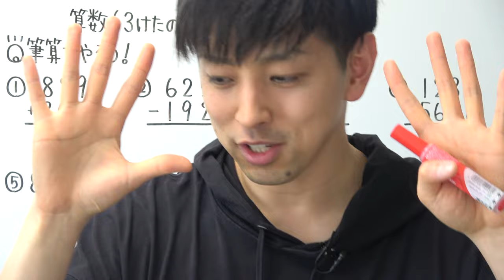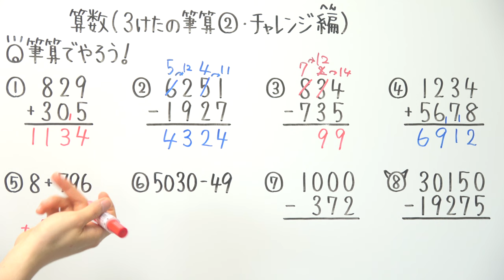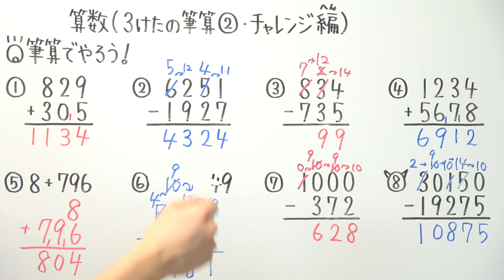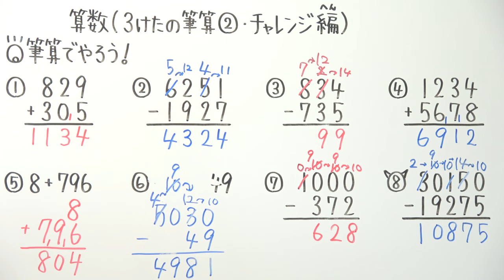【小3算数-8】３けたの筆算②(チャレンジ編)